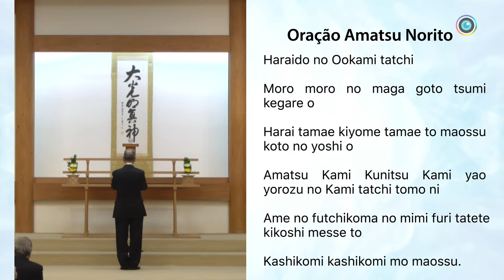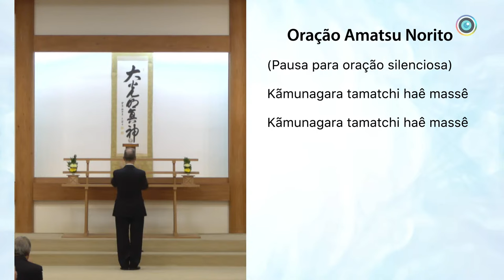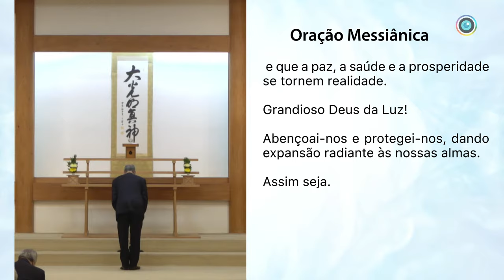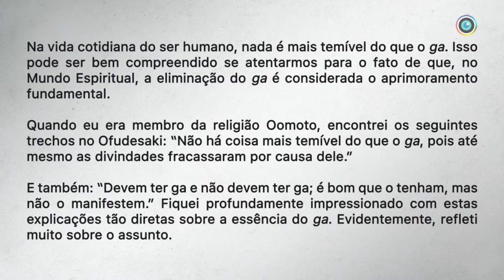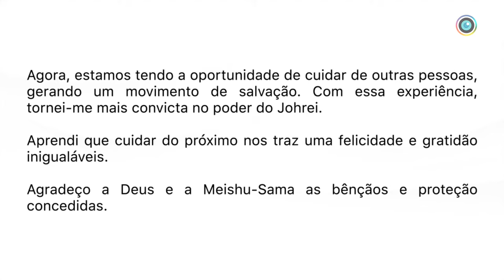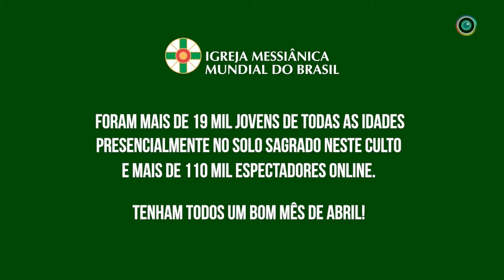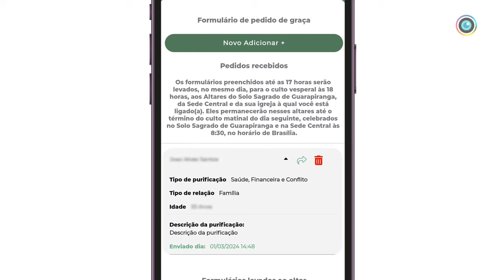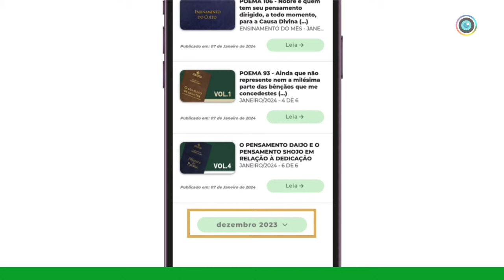Culto Matinal | "Liberte-se do Ga" - 11/04/2024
00:00 - Imagens do Solo Sagrado de Guarapiranga
16:35 - Início do Culto
22:27 ​​​- Johrei
28:51 - Leitura do Ensinamento
30:39 - Experiência de Fé
32:50 - Palavras do Vice Presidente da IMMB
40:22 - Divulgações Izunome.TV

Seja bem-vindo(a)!

A Igreja Messiânica Mundial do Brasil transmite ao vivo, diariamente, os cultos: matinal (8h30) e vesperal (18h). O chat durante esses momentos está temporariamente indisponível.

Faça seu pedido de prece on-line. Existem quatro tipos, sendo: Pedido de Graça; Pedido de Agradecimento; Prece de Aniversário de Falecimento e Prece de Elevação Espiritual para Antepassados. É possível preencher mais de um tipo de prece diariamente.

Os formulários preenchidos até às 17 horas serão levados para os Altares da Sede Central e do Solo Sagrado para o culto vesperal (18h), no mesmo dia, e para o culto matinal (8h30) do dia seguinte. Acesse o link para preenchê-los

➡️ Faça também a sua dedicação virtual, para que mais pessoas conheçam a nossa Igreja!
Quando estiver assistindo nossas transmissões pelo YouTube, clique no botão de “gostei”.
Essa é uma prática altruísta diária para a expansão da Obra Divina.